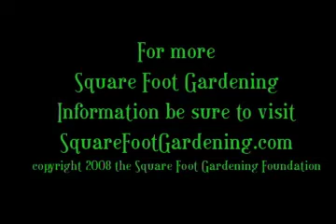Gardening Tips for February - Square Foot Gardening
Mel Bartholomew and Patti Moreno introduce Square Foot Gardening as the easiest most efficient gardening method you will ever find.  Join in and watch their tips for gardening in February.